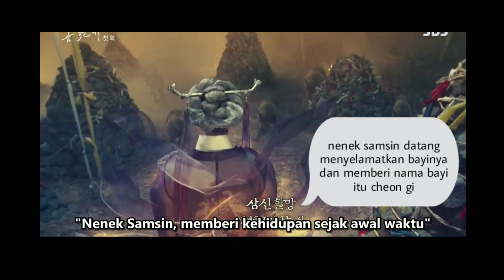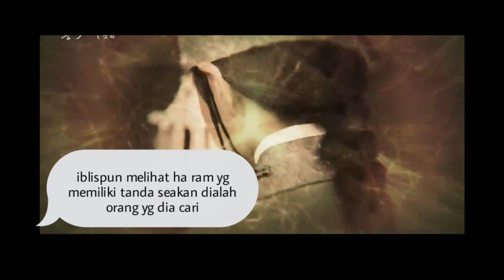Awal Mula Cerita Pembaca Rasi Bintang dan Pelukis Cantik - LOVERS OF THE RED SKY EP1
Maaf jika ada kata - kata yang salah yaa
Semoga dapat memahami alurnya